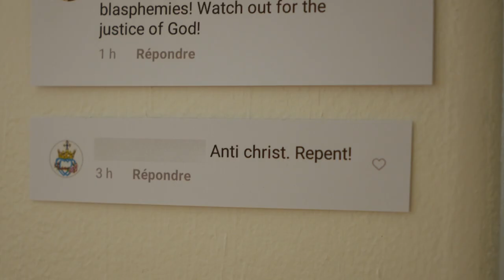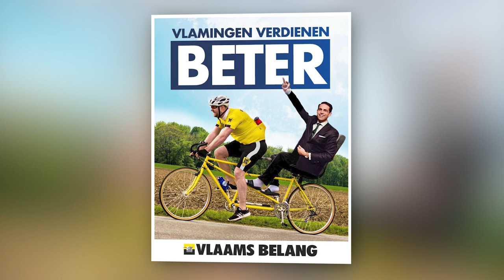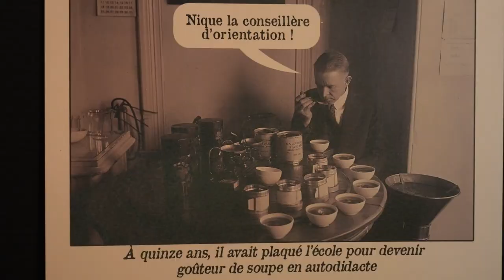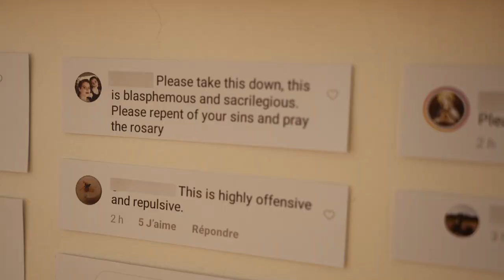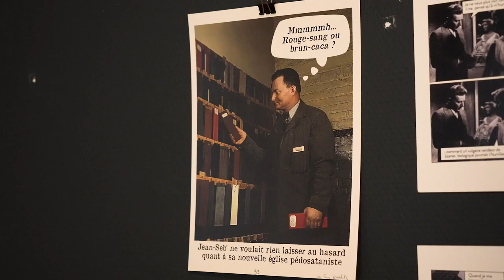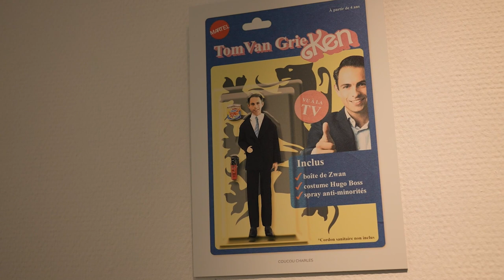Juste pour rire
Détourner pour dénoncer ? A travers une exposition organisée à l’ULB du 09/09 au 19/04, une dizaine d’artistes (Coucou Charles, Un Faux Graphiste, Djizeuss, Penseur étoile, Troismille3000, TiensTiens, Herrade, Maxicat, Bandes détournées) a exposé ses oeuvres, que ce soit du mème internet, en passant par d’anciennes photos détournées jusqu’à certaines reliques d’un Jésus transfiguré.
Un acte de dénonciation sans fond politique ? C’est en tout cas ce qu’affirment certains artistes qui détournent « juste pour rire ». Mais quelles sont réellement les limites et les droits du détournement ?
Reportage de Nicolas Franchomme